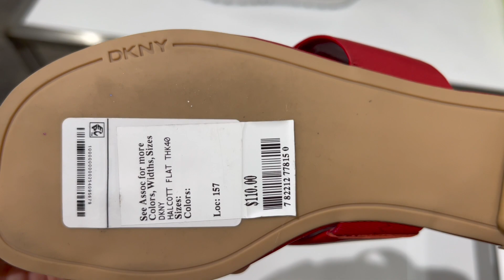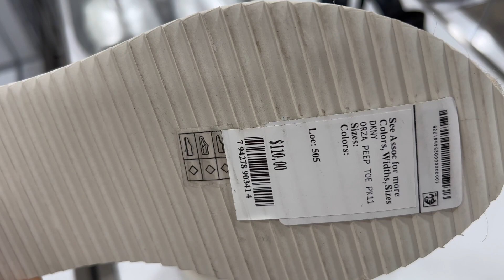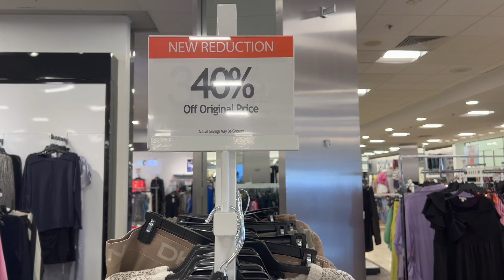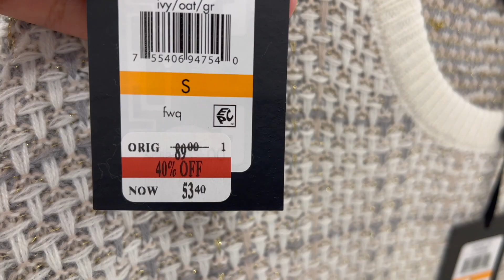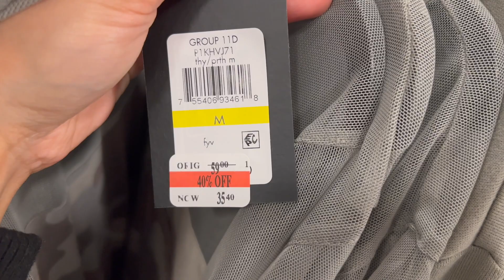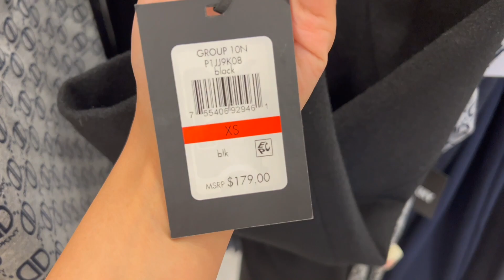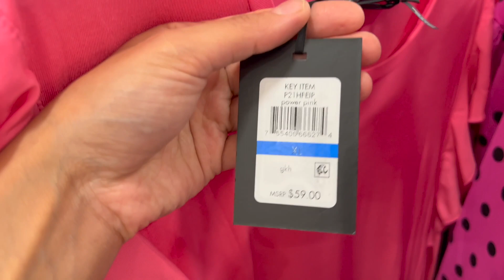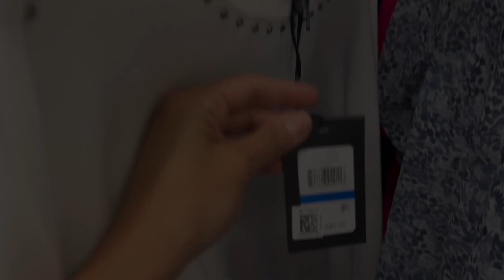🟢 NO BUDGET DKNY SALE 2022 SHOPPING! FOR EVERYONE 🟢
DKNY for Shop with me
DKNY designer dress and Fashion
DKNY finds / DKNY  Fashion dress for less
DKNY dress for less Clothing
DKNY Spring dress  / DKNY dresses
Hello my friends, come shop with me at DKNY